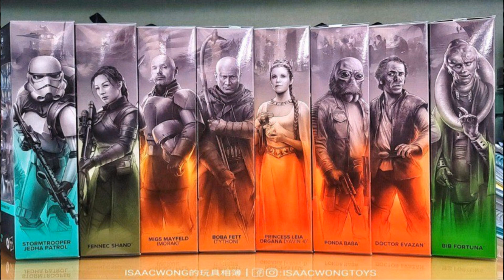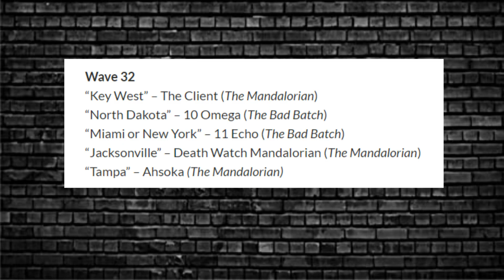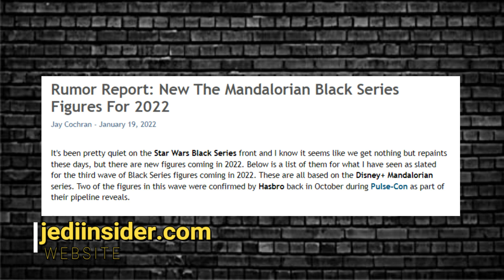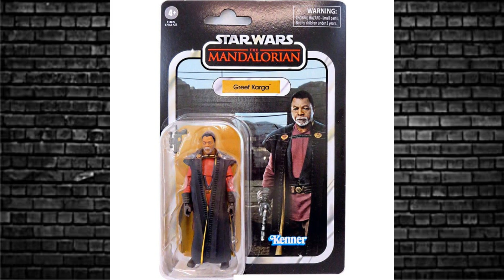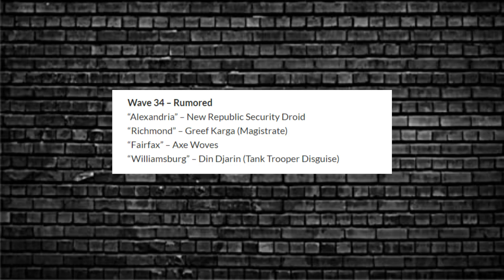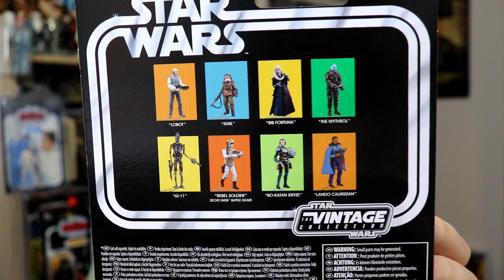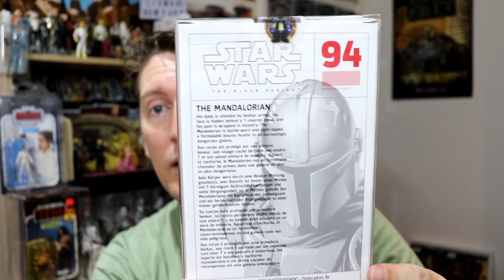STAR WARS ACTION FIGURE NEWS NEW BLACK SERIES RUMOURS AND GIFTED A HOLY GRAIL FIGURE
In this video we check out the STAR WARS ACTION FIGURE NEWS NEW BLACK SERIES RUMOURS AND GIFTED A HOLY GRAIL FIGURE!

Usualmike Television
AUSTRALIA

NEW AMAZON INFLUENCER STORE: